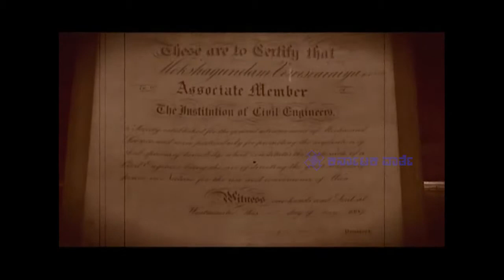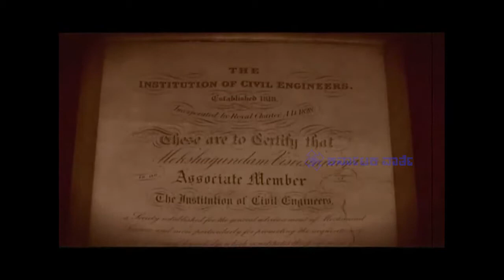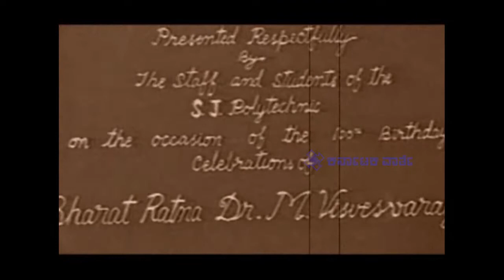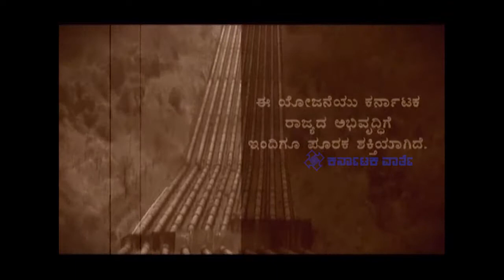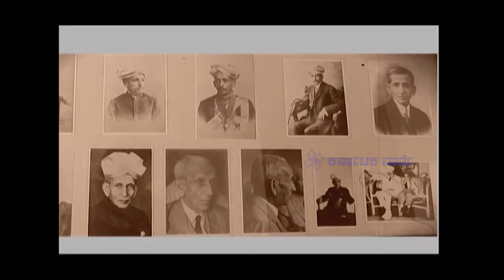Sir M vishweshwarayya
Sir
Mokshagundam Visvesvaraya
KCIE, FASc
Vishveshvarayya in his 30's.jpg
Sir M. Visvesvaraya in his 30s
19th Diwan of the Mysore Kingdom
In office
1912–1918
Monarch Krishna Raja Wadiyar IV
Preceded by T. Ananda Rao
Succeeded by M. Kantaraj Urs
Personal details
Born 15 September 1861
Muddenahalli, Chikkaballapura, Kingdom of Mysore (now Karnataka, India)
Cause of death Natural causes
Nationality Indian
Alma mater
Central College, Bangalore
University of Bombay
Profession Engineer
Awards Bharat Ratna (1955)
Sir Mokshagundam Visvesvaraya KCIE FASc[1] also spelled as Sir Mokshagondam Visweswarayya, popularly known as Sir MV (15 September 1861 – 12 April 1962) was an Indian civil engineer and statesman[4] and the 19th Diwan of Mysore, who served from 1912 to 1919.[5] He received India's highest honour, the Bharat Ratna, in 1955. He was knighted as a Knight Commander of the British Indian Empire (KCIE) by King George V for his contributions to the public good. 15 September is celebrated as Engineer's Day in India, Sri Lanka and Tanzania in his memory. He is held in high regard as a pre-eminent engineer of India.